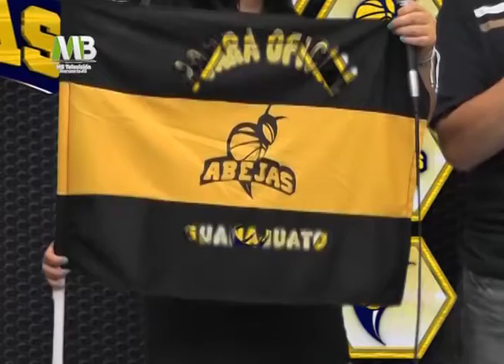PASIÓN ABEJA 17/09/13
INICIOS DE LA PORRA OFICIAL DE ABEJAS DE GUANAJUATO PARTE 2